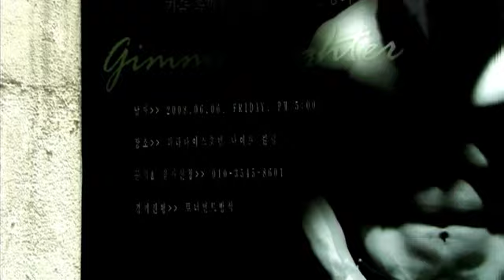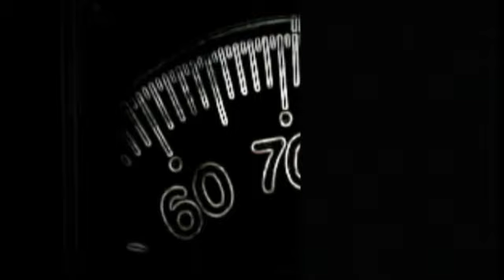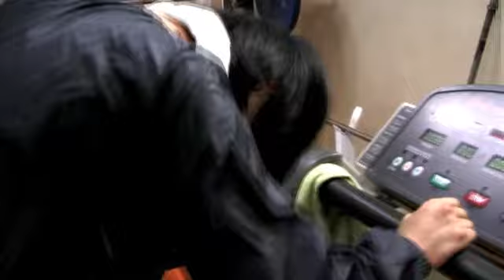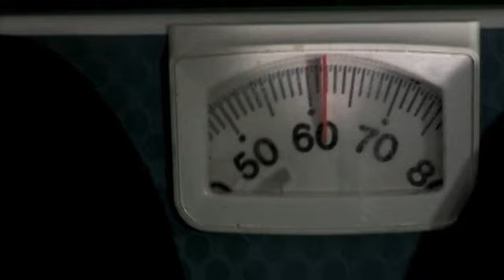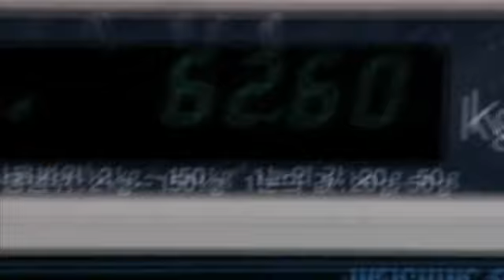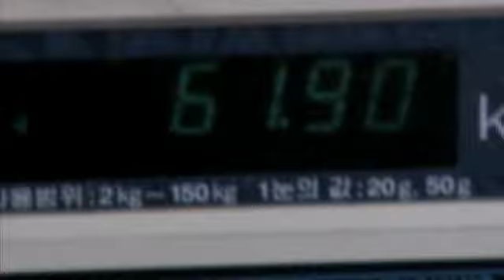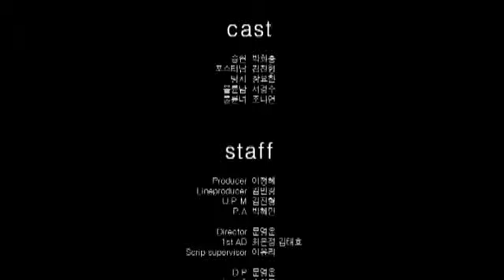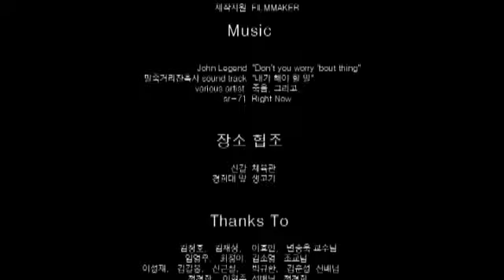10 Title1 10 문영운 연출 2008년 졸업작품